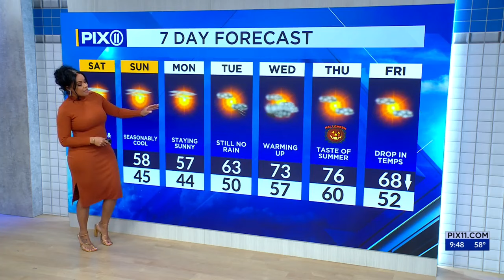Sunny and seasonable weekend on tap in NY, NJ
Today's highs in the New York City area should be around 63, which is normal for the season.  Tomorrow temperatures are expected to be a bit cooler with highs around 58 degrees under mostly sunny skies.